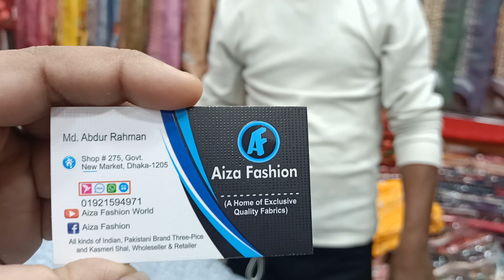ডিসকাউন্ট প্রাইসে কুর্তি ওয়ান পিস কিনুন আইজা ফ্যাশন থেকে মাত্র 550 টাকায় ইমো ০১৯২১৫৯৪৯৭১